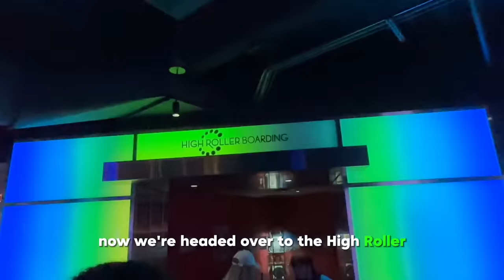OVERNIGHT IN THE WORLDS MOST HAUNTED Ferris Wheel (Scary THE BEVERLY HALLS)